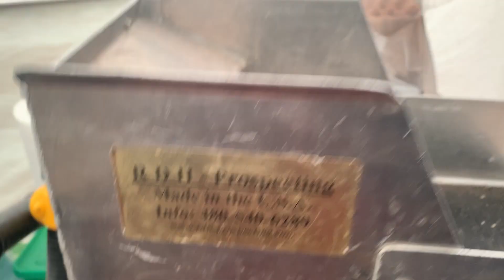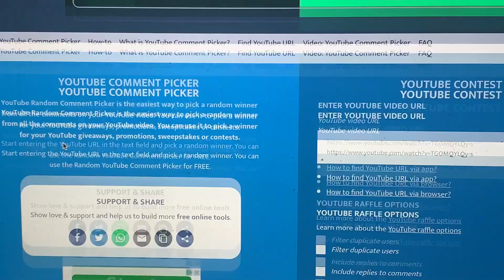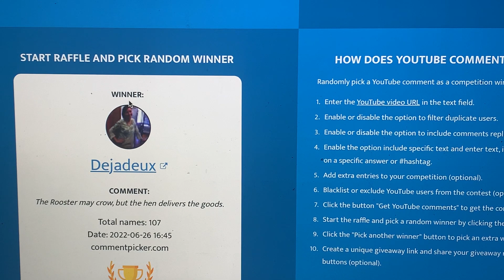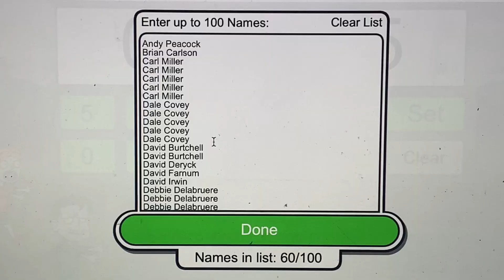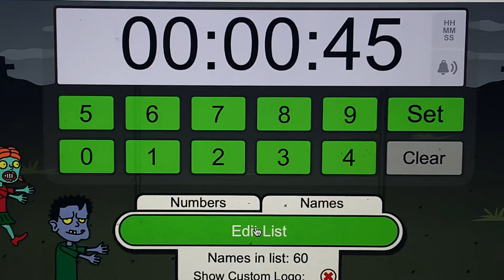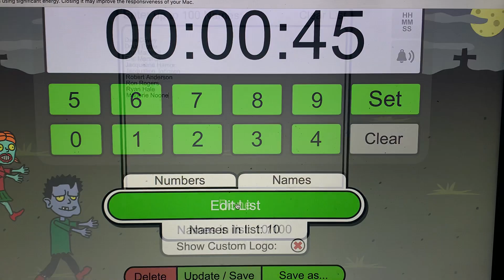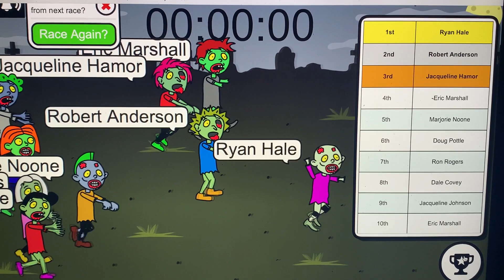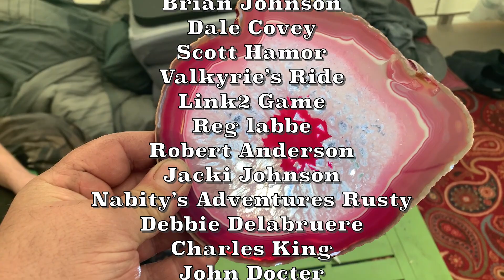Testing the Dream Mat / What is a Fiddlehead? / Sluice Box Giveaway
This week we give the Dream mat a good test to see how much gold it misses. We also give away a sluice box and we cook Fiddleheads. Watch and see.